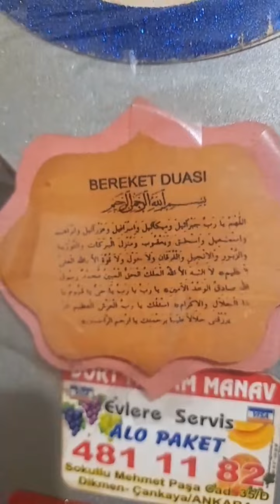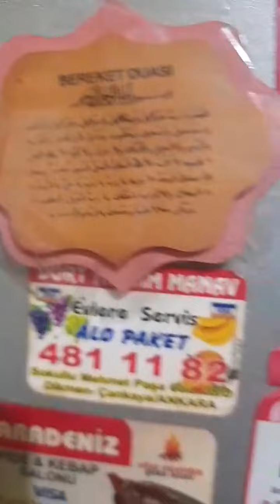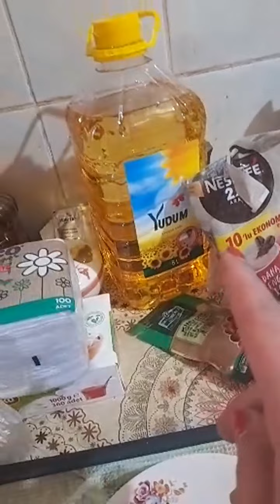sibel Baysal bakal alışveriş sütlaç menüler